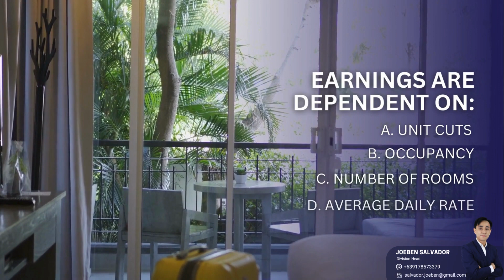MEGAWORLD HOTEL - Profit Sharing 101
New to the Megaworld Hotel investment concept? Here’s a crash course to get you started.

The profit-sharing concept from Megaworld is quite simple, just like the term implies. This passive income investment option is perfect for those who want to earn through their property without the hassle of having to take care of the actual unit itself. We’ve got all that covered for you.